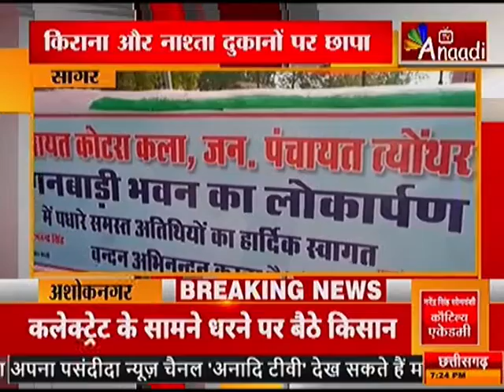सागर: खाद्य विभाग की कार्रवाई|ANAADI TV